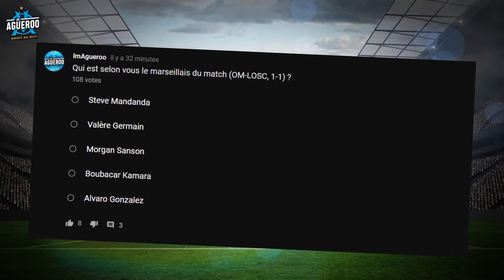OM - LOSC LILLE (1-1) : GERMAIN SAUVE L'OM !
On analyse le match qui opposait l'Olympique de Marseille au LOSC de Lille, pour cette quatrième journée de Ligue 1.
L'OM inquiète avec peu de mouvements dans le jeu et une inefficacité offensive, l'OM s'en sort plutôt bien sur ce match nul, des buts signés Luiz Araujo (LOSC) et Valère Germain.
On parle de tout ça dans cette analyse de ce Marseille - Lille.

On revient sur le jeu et les joueurs dans ce débrief de ce OM-LOSC et de ce match nul miraculeux. Avec les tops et les flops et l'élection du marseillais du match.